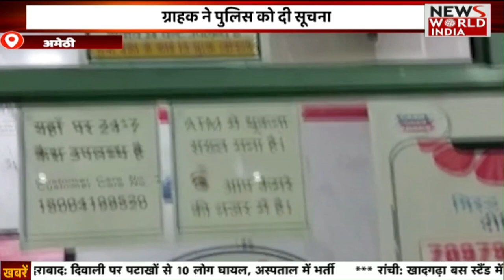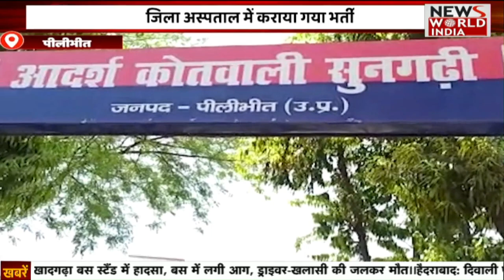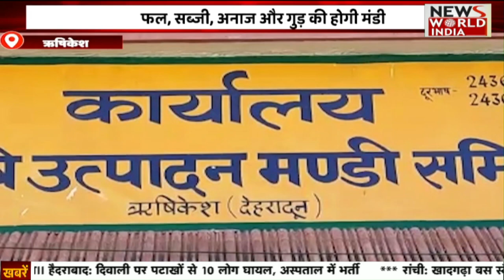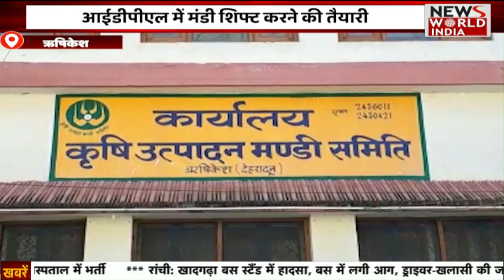देश-दुनिया की बड़ी खबरें